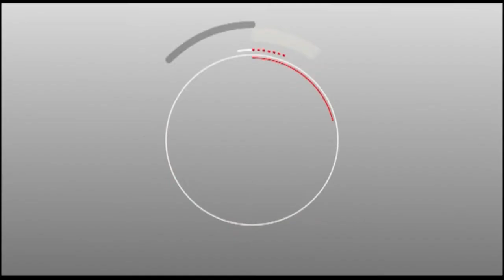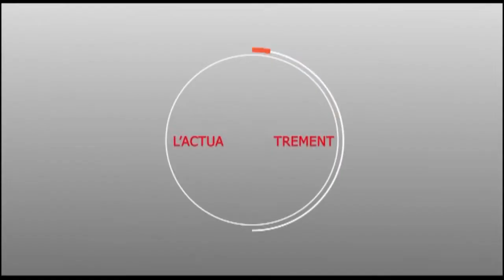Reportage Jangate : Le cri du coeur d'un promoteur local à Touba SAM